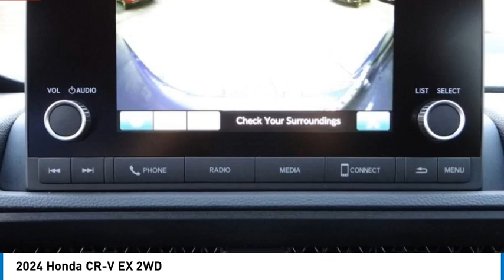2024 Honda CR-V Pasadena Los Angeles Glendale Alhambra Cerritos Orange County 2400336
2024 Honda CR-V EX 2WD

HONDA OF PASADENA IS A NEW AND USED HONDA DEALERSHIP PROUDLY SERVICING LOS ANGELES, PASADENA, GLENDALE, ALHAMBRA, CERRITOS, & ALL NEARBY CITIES. THIS STILL NIGHT PEARL 2024 Honda CR-V IS EQUIPPED WITH A Engine: 1.5L I-4 16-Valve DOHC w/Turbocharger -inc: Direct injected, idle-stop, AUTOMATIC TRANSMISSION, AND RECEIVES AN ESTIMATED 28 City/34 Hwy MPG. CONTACT HONDA OF PASADENA TO SCHEDULE A TEST DRIVE AND TAKE THIS 2024 Honda CR-V HOME TODAY, OR VISIT OUR SHOWROOM CONVENIENTLY LOCATED AT 1965 E. FOOTHILL BLVD, PASADENA, CA 91107. STOCK #: 2400336 | 2024 Honda CR-V EX 2WD 2024 Honda CR-V EX 2WD 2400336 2HKRS3H40RH307016 IN_TRANSIT 2024 HONDA CR-V CR-V EX HONDA BLACK STILL NIGHT PEARL RS3H4RJW RH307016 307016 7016 RETAIL NEW 41570 Stock #: 2400336 | VIN: 2HKRS3H40RH307016 | 2024 Honda CR-V EX 2WD Honda of Pasadena AT HONDA OF PASADENA, OUR GOAL IS TO SELL THE BEST VEHICLES AT THE LOWEST PRICES AND TREAT OUR CUSTOMERS WITH RESPECT. AS A CALIFORNIA HONDA DEALER, WE BELIEVE WHEN YOU CHOOSE HONDA OF PASADENA YOU ARE MAKING THE RIGHT CHOICE.